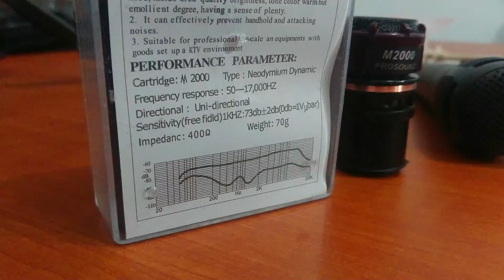PASANG SPUL MIC LODA M2000 DI MIC DYNAMIC MURAH KARAOKE 14 RIBUAN AGAR SUARA VOKAL LEBIH BAGUS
Spul mic dynamic LODA M2000 ternyata hasil suaranya bagus juga..

Kali ini saya ber experimen dengan mic dynamic 14 ribuan yang saya review beberapa waktu yang lalu dengan memodifikasinya menjadi mic yang suaranya bagus.

Menggunakan spul atau spool atau mic core atau cartridge mic dynamic LODA M2000 yang murah meriah tapi menawarkan spek yang baik, salah satunya freq respon yang luas antar 50hz sampai dengan 17000hz.
Sangat masuk dalam kategori spul mic yang bagus untuk vokal atau vocal.

Seperti apa hasilnya?

Pre-Order In Line Pre Amp Ver.1
Bisa melalui Shopee

Peralatan yang sering saya gunakan.

Semoga bermanfaat.

spul mic yang bagus untuk vokal
mic dynamic murah berkualitas
spul mic terbaik untuk vokal
mic murah kualitas bagus
mic kabel yang bagus untuk vokal